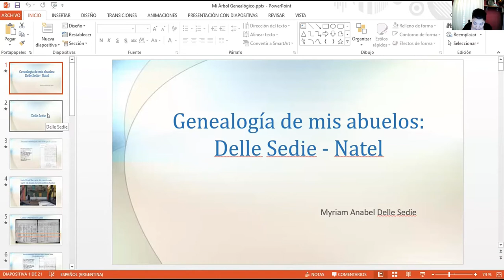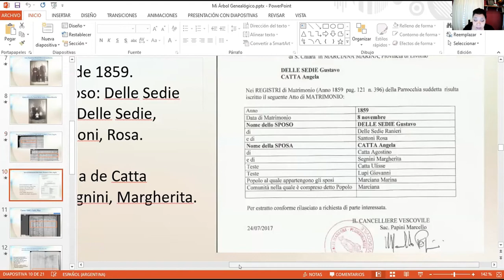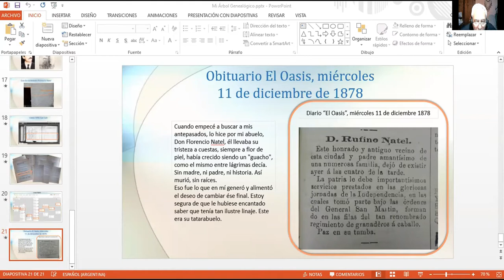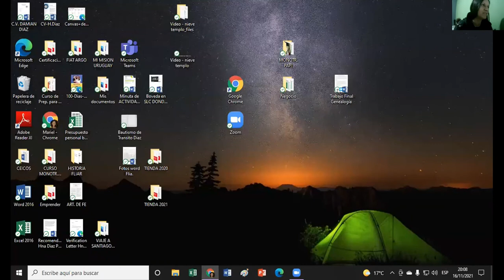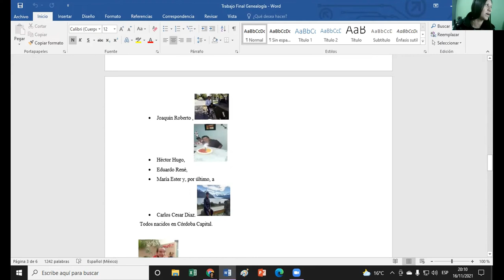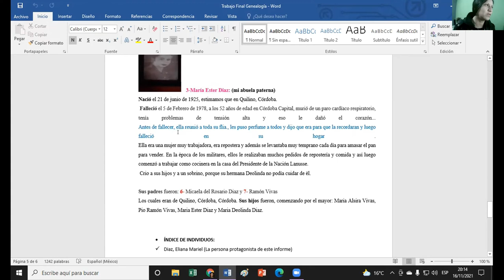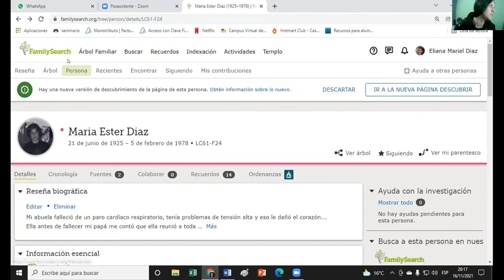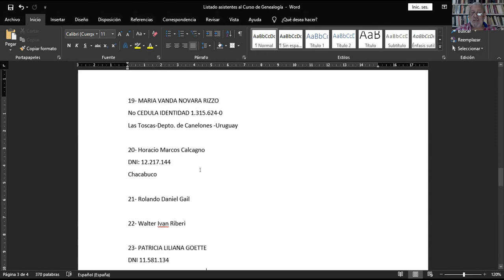Exposiciones Segunda parte 16 11 2021